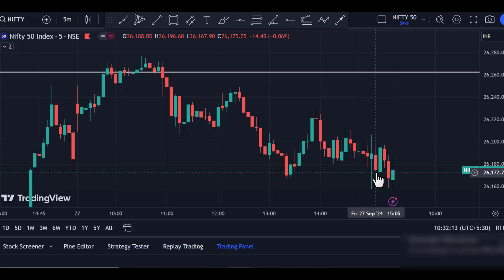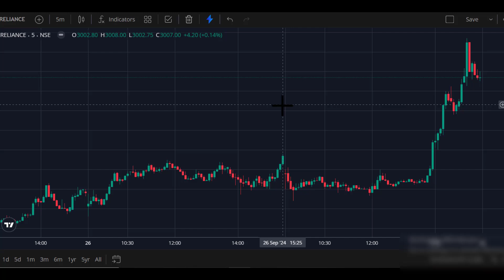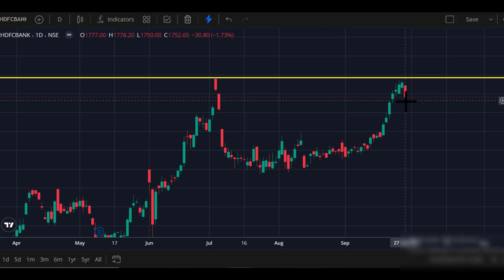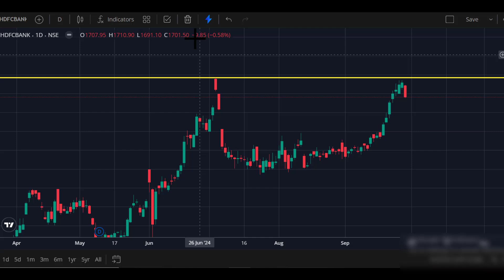nifty and bank nifty prediction for tomorrow (30.09.2024) in tamil